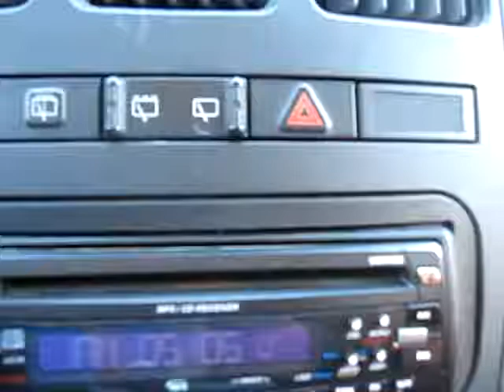Whining noise when A/C is on and accelerating, Dodge Caravan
When accelerating or decelerating, and the A/C is on, there is a whining noise coming from passenger side. When I am driving with the AC on, everything is good, but when I accelerate or when I take my foot off the gas pedal there is a loud whining noise that changes pitch. As soon as I turn off the AC it stops. The AC runs on idle without making any sounds and working perfectly fine.